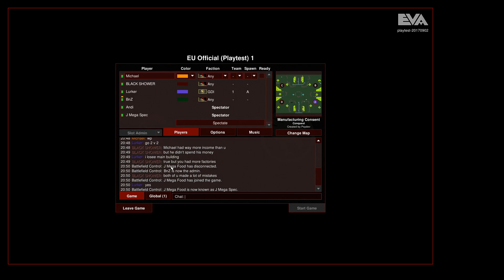OpenRA TD 1vs1 Michael vs. Lurker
One of our Dayli 1vs1 in the TD community. And i had very luck that I had a strong eco, but i used the wrong counter units and lost the game. But i we can learn from it^^
Please feel free to join us in OpenRA Tiberian Dawn Mod

Wanna play this awesome game too?
Download and Play it for free on : Openra.net
We are happy to welcome you in the TD community